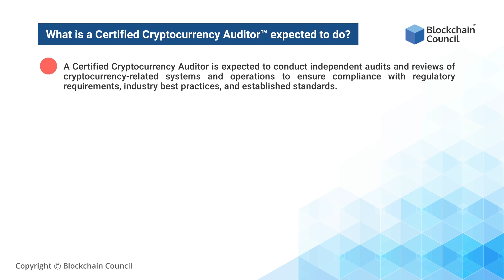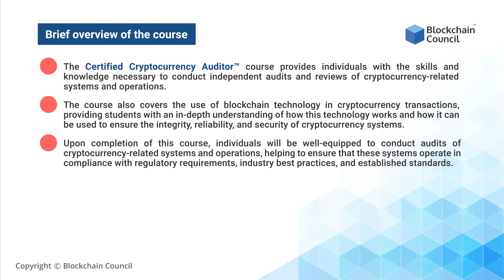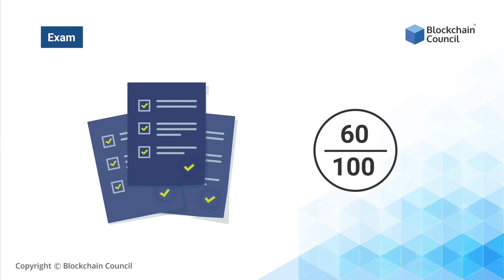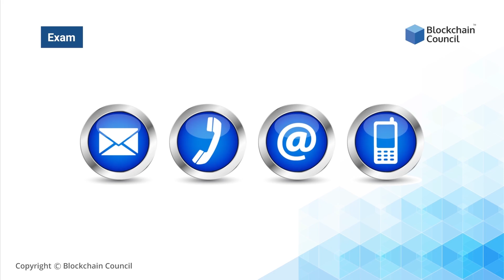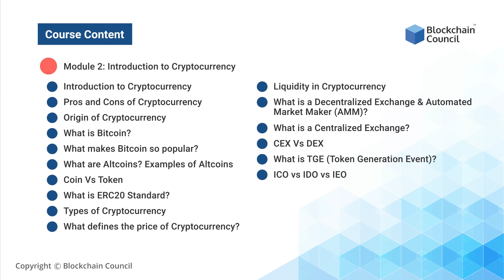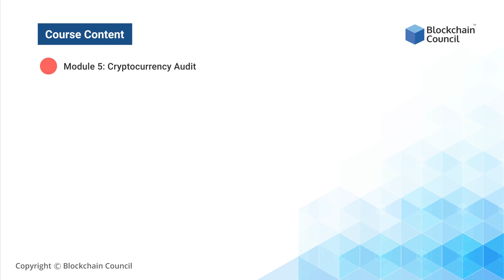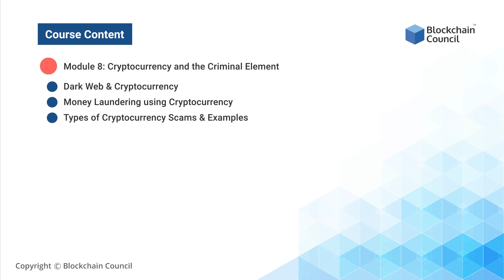Become a Certified Cryptocurrency Auditor™ (CCA)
Certified Crypto Auditor™ is an exclusively developed and curated certification focusing on the core concepts of auditing Blockchain-based Cryptocurrencies. A Crypto Auditor is one who specializes in Cryptocurrency and Blockchain forensics.

Validating and understanding your skills through this exhaustive exam-based certification will provide insights into the workings of Blockchain and Cryptocurrencies from an auditor’s perspective. Successful completion of this certification will enable you to perform Blockchain forensics and track exchange-of-hands of Cryptocurrencies.

Complete understanding of Cryptocurrencies

In-depth knowledge of Blockchain technology

Insights on various scams and frauds targeting Cryptocurrencies

Ability to audit Cryptocurrencies

Ability to perform Blockchain forensics

Take the first step to unlock your potential and enroll in the certification program today!

Course Duration: 6 Hours
Certification Validity: Lifetime
Exam: Online
Access Mode: Self-paced